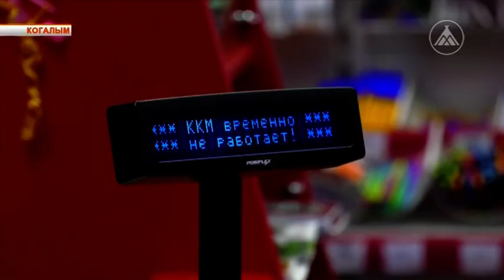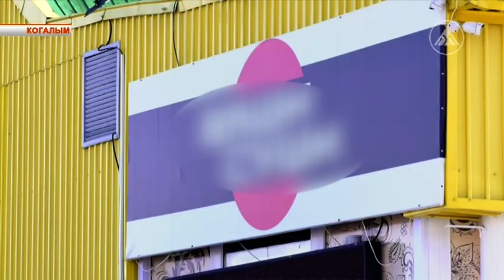Роспотребнадзор штрафует кафе и магазины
Трое предпринимателей Когалыма оштрафованы за неисполнение Указа Президента России и постановления Губернатора Югры. Бизнесмены, не взирая на требования приостановить торговлю, если в точке нет товаров первой необходимости, не закрыли свои двери для посетителей. Нарушения выявили в ходе совместного мониторинга сотрудники Роспотребнадзора и полиции.